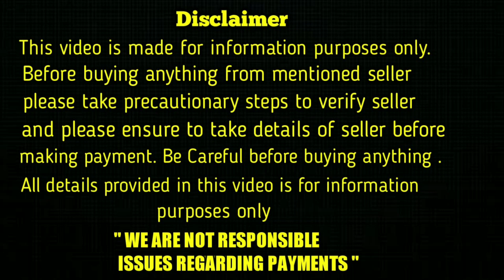top quality Husky Puppies for sale in telugu/8464949931,7674889931 /aj pets